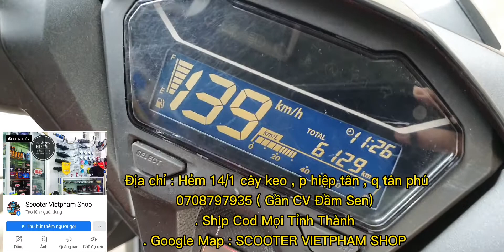Vario 150 full nồi trước sau + pô 4road 2008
Địa chỉ : Hẻm 14/1 cây keo , p hiệp tân , q tân phú
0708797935 ( Gần CV Đầm Sen)
. Ship Cod Mọi Tỉnh Thành
. Google Map : SCOOTER VIETPHAM SHOP